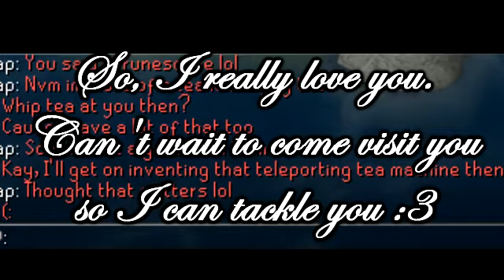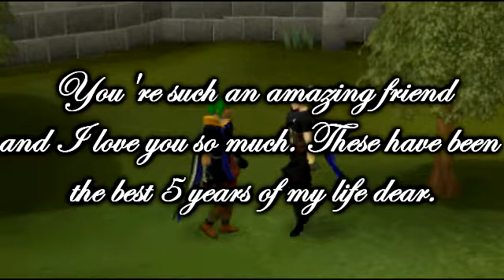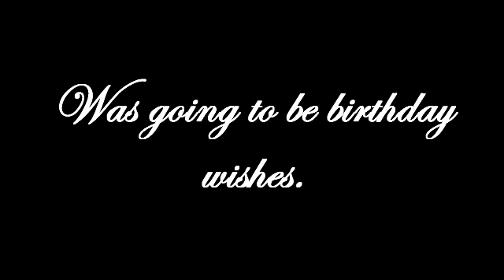Happy Birthday Phil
Happy Birthday Phil. Didn't finish, you know why.
Thank you for Helping
Page9154(Auntie Chloe)
II Lucie II(Mother Lucie)
Orangex(Uncle Sam)
ChaoticBlur(Fluffeh Roger)
I am Fetz(Tanner)
Freint(Turkey Luis/Mr. Max)
If I missed anyone, please let me know.